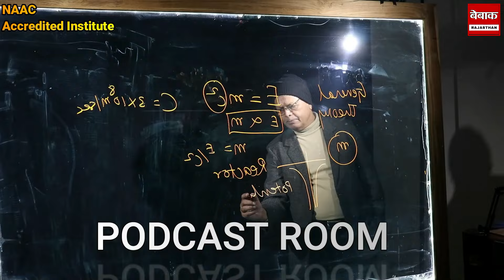BJP को हर हाल में चाहिए सत्ता, काम आएगी Chanakya Niti, Leak हुआ Amit Shah का Plan B ?